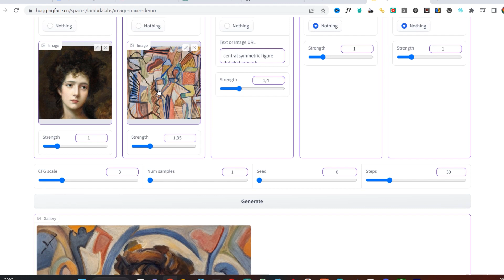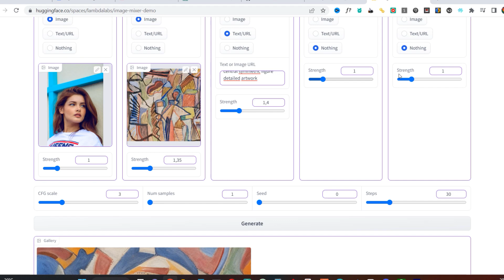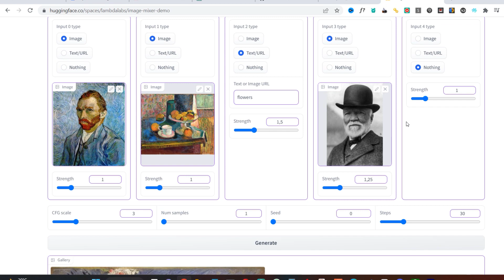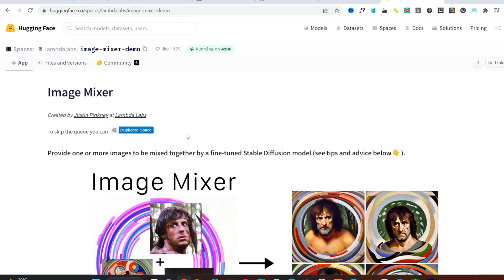Misture até 5 Imagens com o Stable Diffusion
Este é um vídeo antigo e várias coisas mudaram no Stable Diffusion.

Como Misturar Imagens Usando o Stable Diffusion